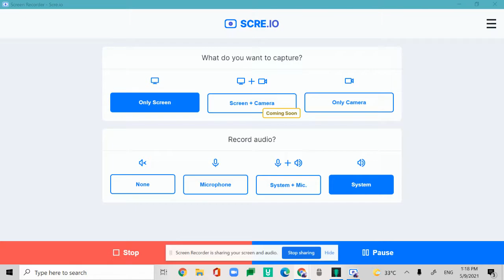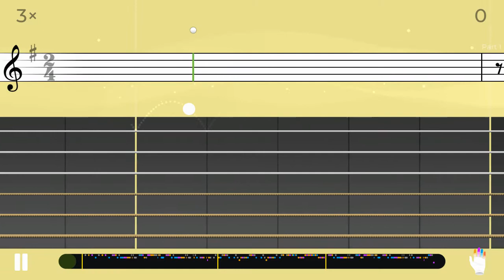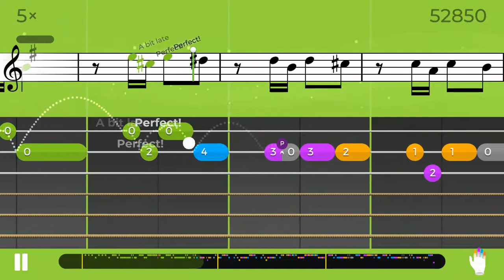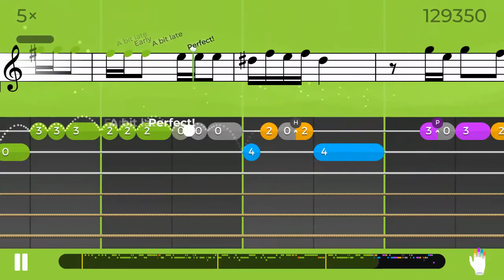"A Night With Tchaikovsky" Yousician Guitar Weekly Challenge Part 2